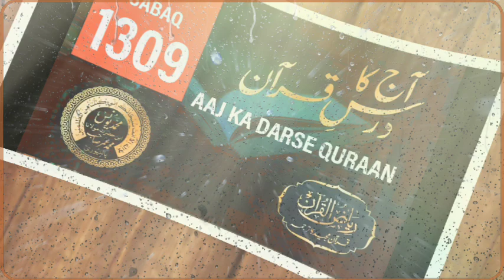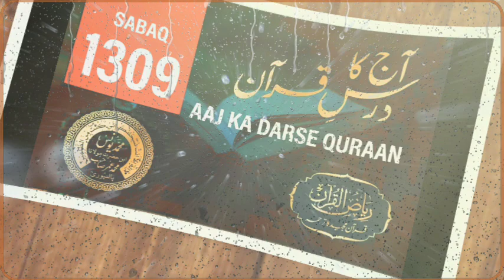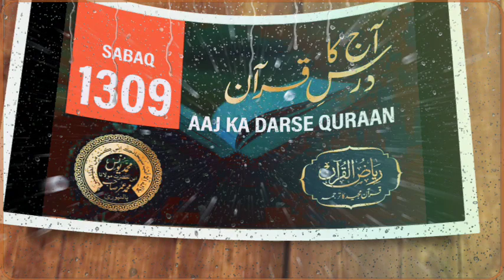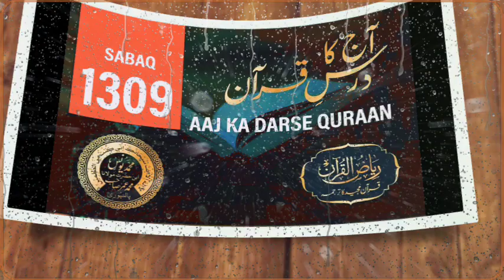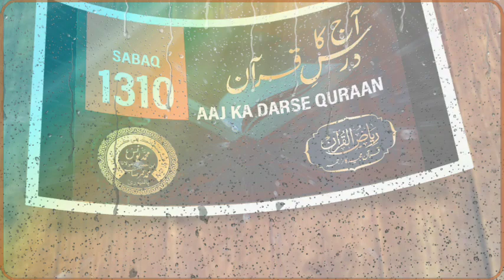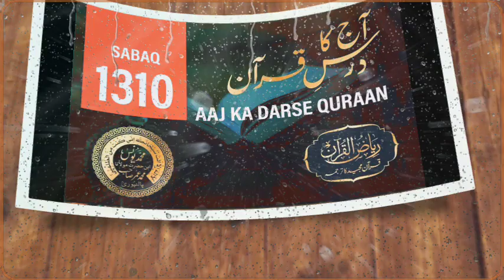MAULANA YUNUS PALANPURI DB AAJ KA DARSE QURAN PART 1298 se 1310